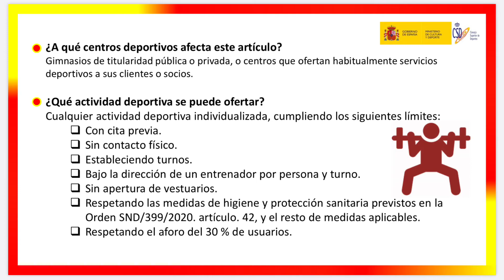Reapertura Área Trial Zona Gas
Área Trial Zona Gas abrirá sus instalaciones el próximo lunes 18 de Mayo del 2020